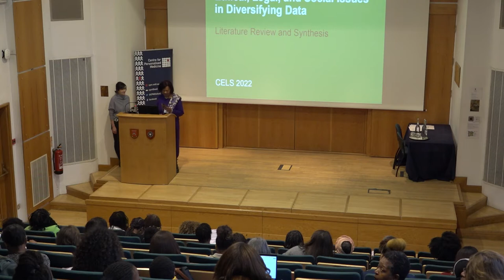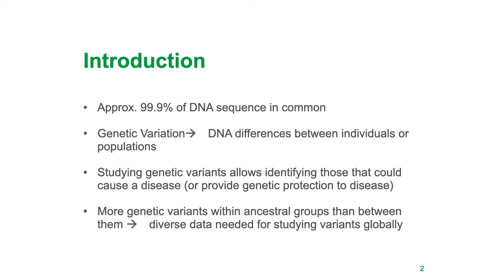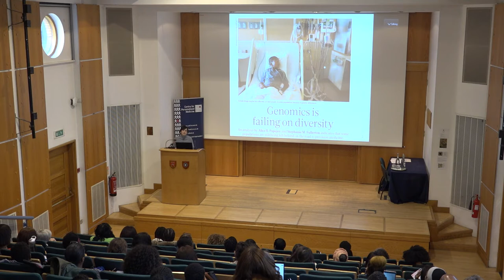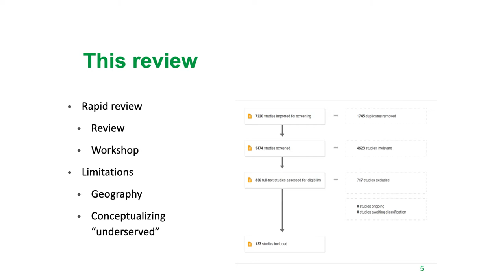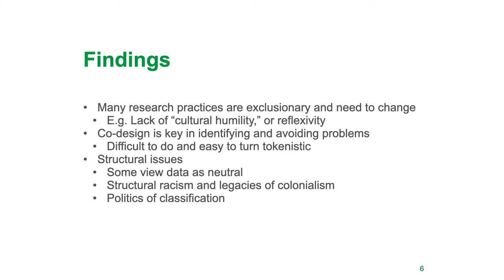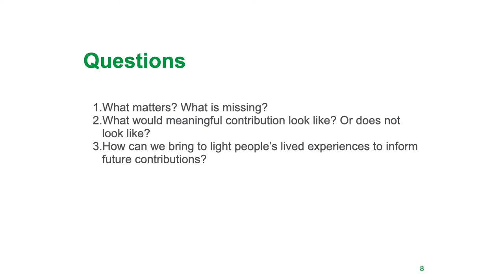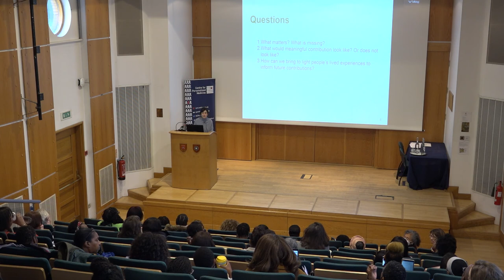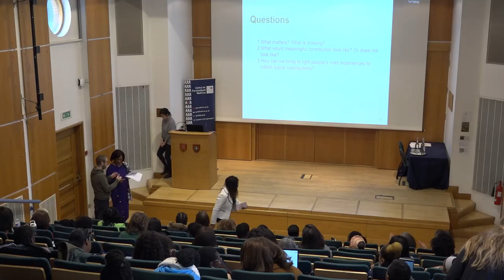Faranak Hardcastle: Ethical, legal and social issues in diversifying data: Literature Review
Black Women’s Health & Wellbeing: Black women campaigning and coproducing better health care.
Saturday 19th November 2022 • St Anne’s College
Aims

To explore and discuss the health inequities experienced by Black women in the UK and to consult with Black women about the priorities for health research. To learn how these inequities relate to attempts to personalise medicine to meet the needs of Black communities in relation to a range of health aspects in research, practice and policy.
To demonstrate the health activism of Black women in identifying health concerns of Black women and developing strategies and policies to reduce existing health inequities.
To provide an opportunity for Black women activists, researchers, policy makers and practitioners to examine current gaps in research knowledge and provide an opportunity to develop an agenda for future research on the health and wellbeing of Black women in the UK, especially in relation to personalised medicine.